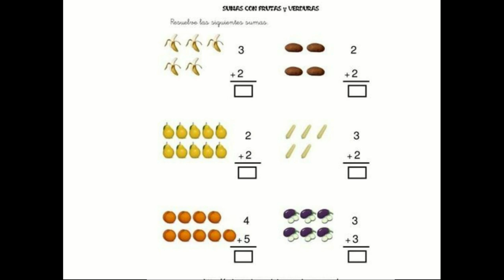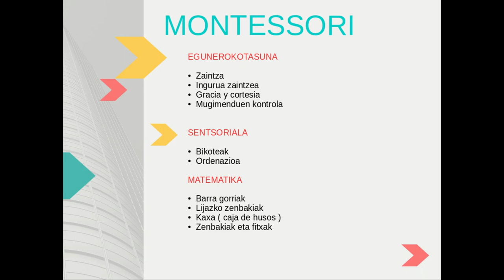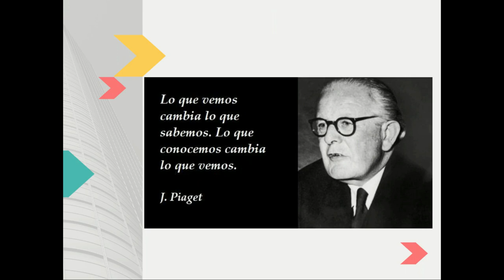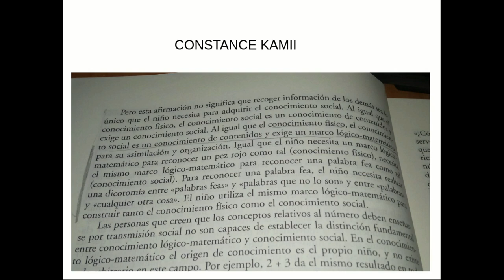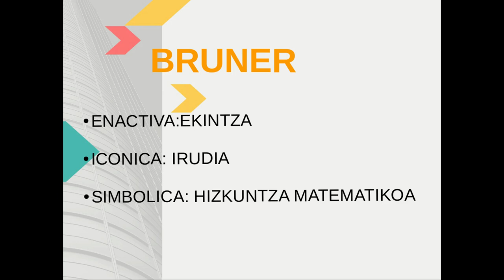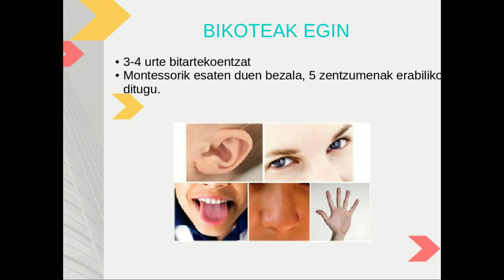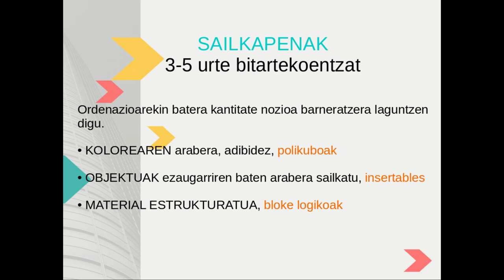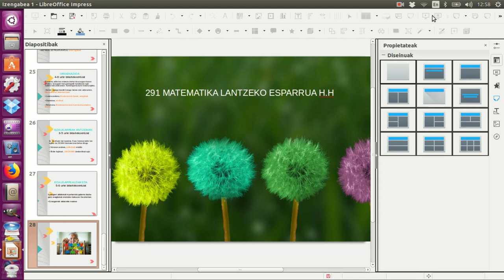Matematika lantzeko esparrua HHn. 1.go gaiaren sarrera.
UEUk antolatutako “Matematika lantzeko esparruan Haur Hezkuntzan ” ikastaroko materiala. Deskribapena: 1.go  gaiaren sarrera.